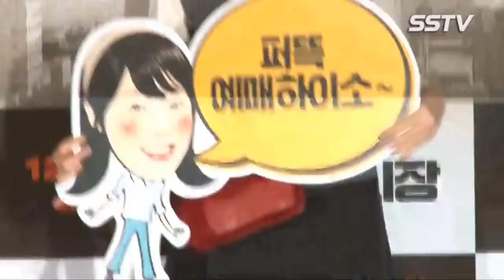[SSTV] 권상우 정우 송지효 손담비 등 스타들의 ‘국제시장’ 응원!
[관련 영상 related video] [관련 영상 related video] [관련 영상.